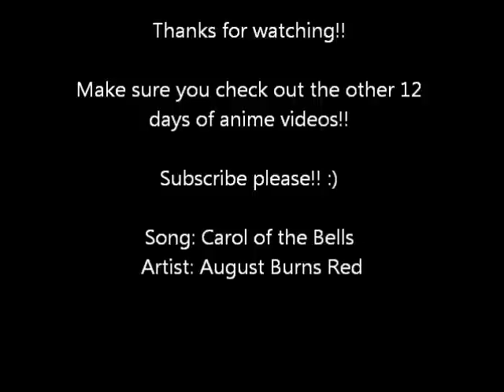12 Days of Anime 1(Bleach)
My first video for 12 days of anime!!! It is on Bleach!! If you have not seen bleach season 2 or 3 then you may be slightly spoiled. YOU HAVE BEEN WARNED. I also do not own the video clip in here or the song that I used. Song: Carol of the Bells    Artist: August Burns Red.         Make sure to sub and check out all of the other 12 days of anime videos out their!!
I also made this late at night so it kinda sucks. I will put more time into my next time. :D